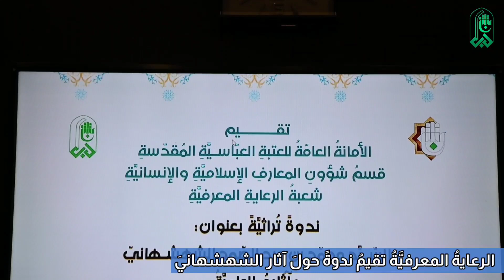موجز أخبار المعارف 6 نيسان 2023م.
فيس بوك
الموقع الإلكتروني التابع للقسم.